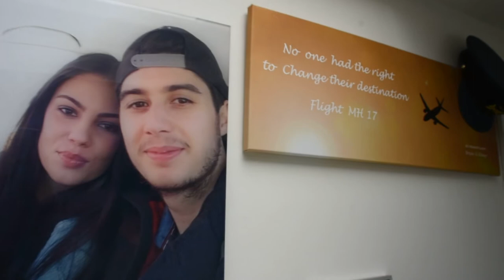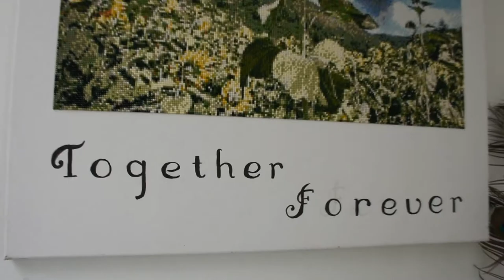Silene and Rob Fredriksz lost their son and his girlfriend in MH17 tragedy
Photos of a young and smiling couple are almost everywhere in the house of Silene Fredriksz and her husband Rob. Pictured are their 23-year-old son Bryce and his girlfriend Daisy. They died on July 17, 2014, when a Russian Buk missile shot down a passenger plane performing flight MH17 from Amsterdam to Kuala Lumpur in the sky over Donbas. The tragedy killed 283 passengers (including 196 Dutch citizens) and 15 crewmembers. An international investigation concluded that MH17 had been shot down from a Buk missile system that belongs to the 53rd Anti-Aircraft Missile Brigade of the Russian Armed Forces stationed in Kursk. Russia denies its involvement in the downing of the plane.